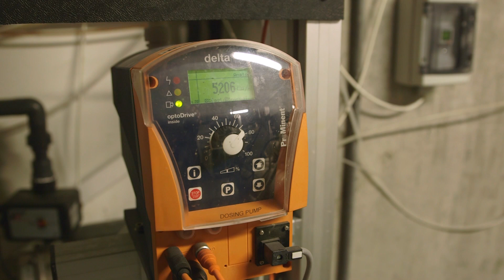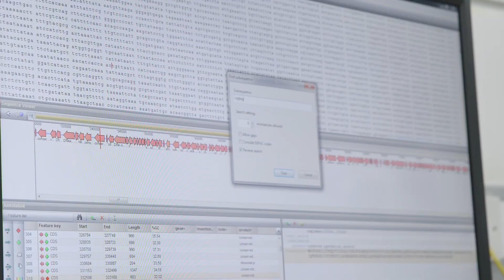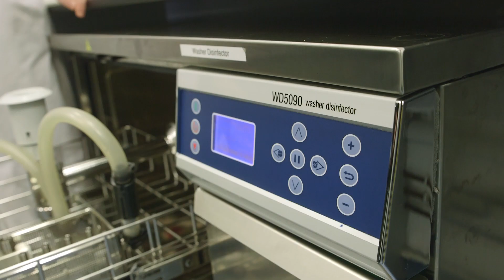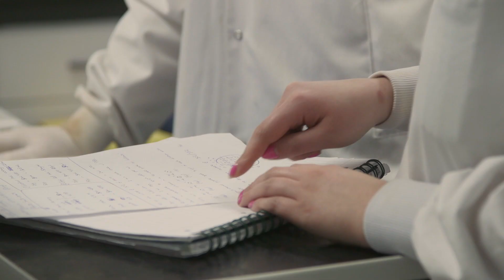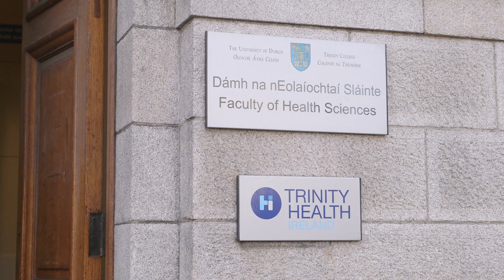Translational Research, Division of Oral Biosciences, School of Dental Science [Extended]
Translational research in the Division of Oral Biosciences, School of Dental Science, Trinity College Dublin.

Speakers:
Professor David Coleman
Dr Mary O'Donnell
Dr Emily Deasy
Grainne Brennan
Alexandros Lazaris